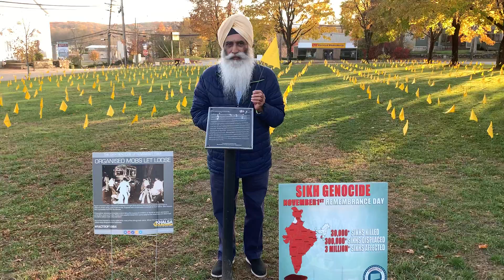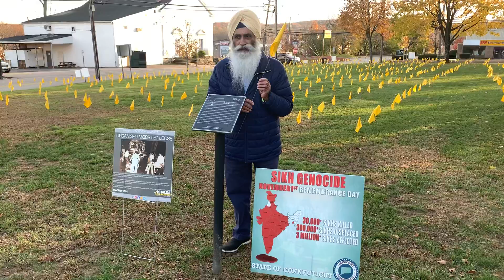1984 Sikh genocide Remembrance Day in Norwich,Connecticut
Sikh Community leader Manmohan Singh from Gurdwara Sachkhand Darbar Hamden invites everyone to Stop at Norwichtown Historic bean Hill green and see the display related to commemoration of 36th year of 1984 Sikh Genocide.

Message of justice,understanding,education, awareness and unity must travel.